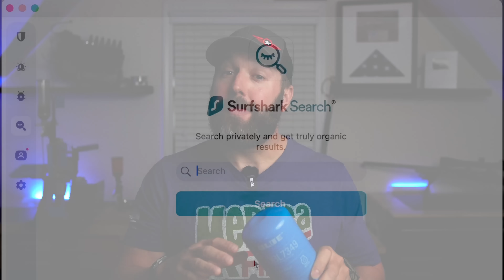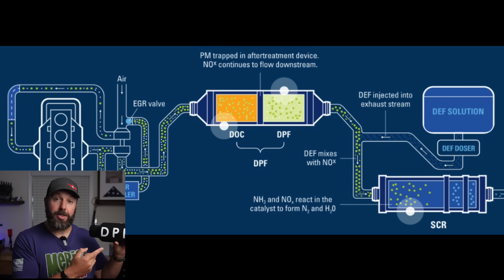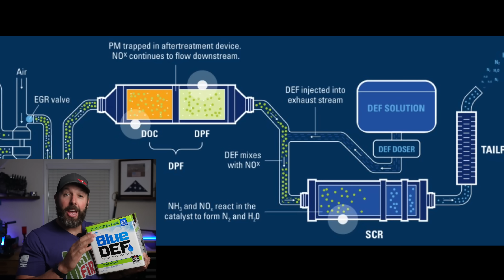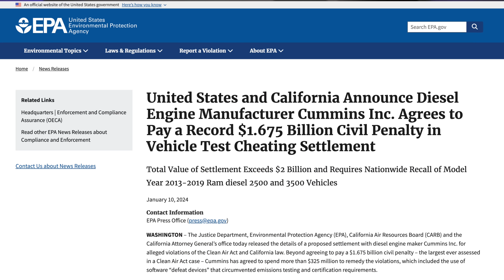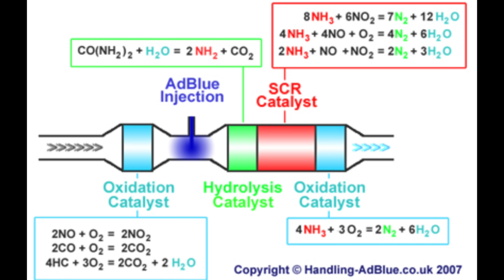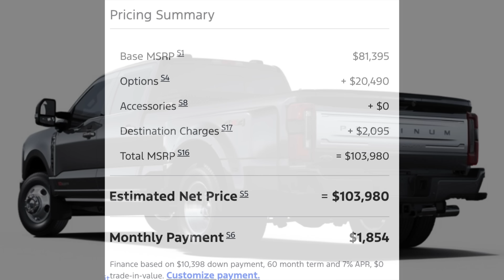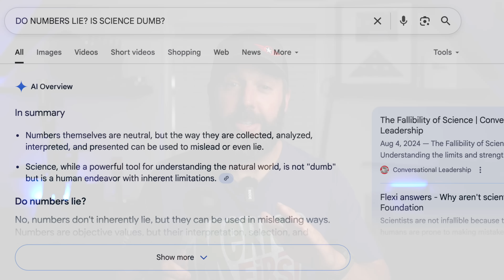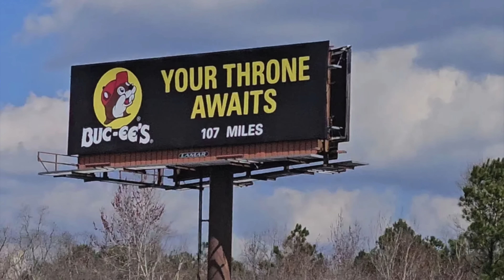The TRUTH about DEF...And IS IT GOING AWAY?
Diesel Exhaust Fluid (DEF) Systems Suck! Let's Make Them Suck Less! Because They ARE NOT Going Away...Probably.

I'm giving you the truth, the actual science, about DEF Systems and DEF "Solutions," because the EPA IS NOT ELIMINATING DIESEL EMISSIONS STANDARDS. The EPA IS NOT LEGALIZING DLETES. The EPA IS NOT GETTING RID OF EGR, DPF, or DEF...Probably.

In this video, I cover:

1. How DEF Actually Works (Science not Opinion)
2. Common DEFs Issues
3. How to deal with DEF. Delete, Tune, Ignore, Pray, Etc... (Check your Local Laws)

My Preferred Diesel Fuel Treatment is Hot Shot's Secret EDT

00:00 Introduction
02:31 Is DEF Actually Pee?
04:58 DEF Theory
10:03 DEF Issues
13:51 DEF Solutions